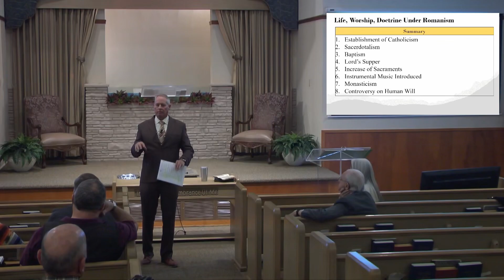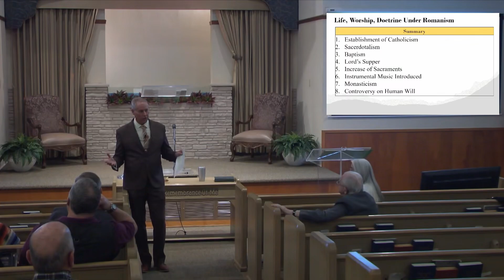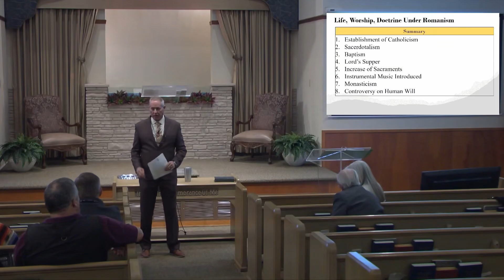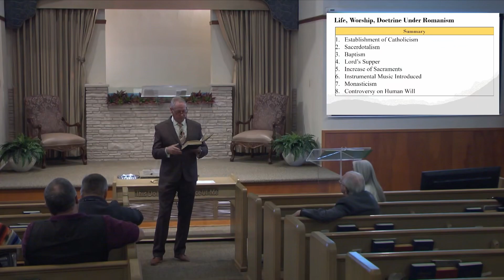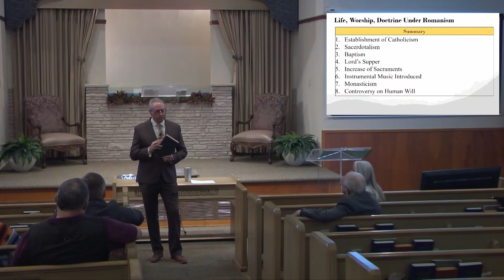Bible Study - Church Restoration part 15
Sermons featuring Bill Lockwood every Sunday starting at around 10:50am.

Live streams will be encoded and uploaded shortly after the sermon every week.